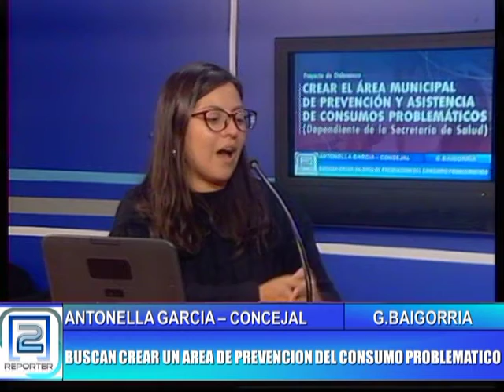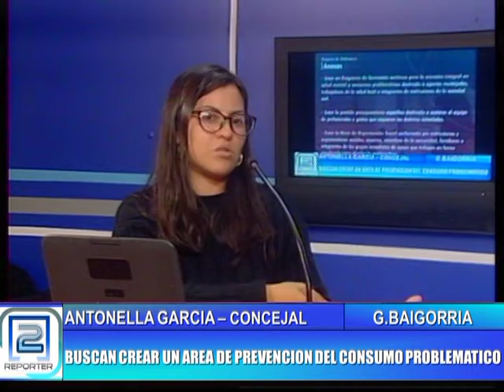ANTONELLA GARCIA.PROYECTO PARA DECLARAR DE INTERÉS CULTURAL LA OBRA MUSICAL "CANTATA OYE NDEN CHANA"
ANTONELLA GARCIA, CONCEJAL. PROYECTO PARA RECLAMAR DE INTERÉS CULTURAL LA OBRA MUSICAL "CANTATA OYE NDEN CHANA"
GRANADERO BAIGORRIA.